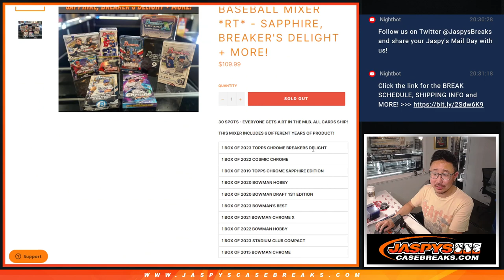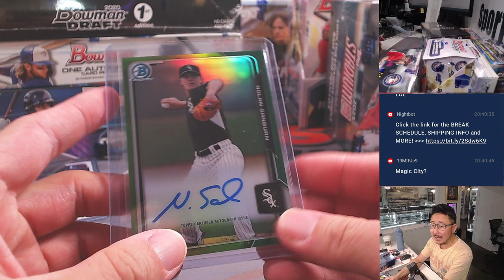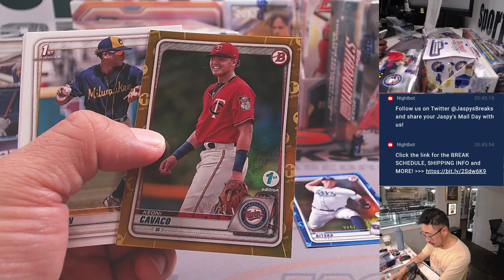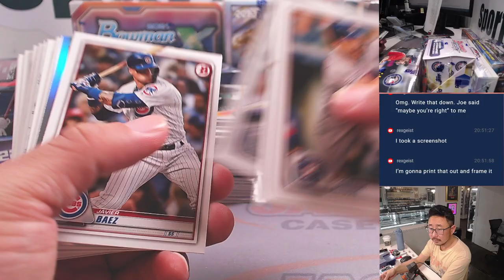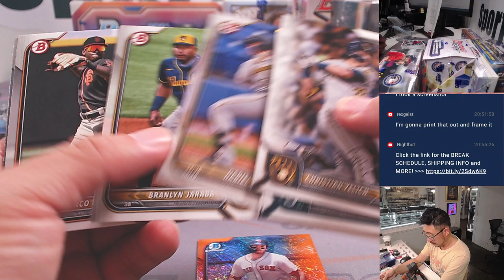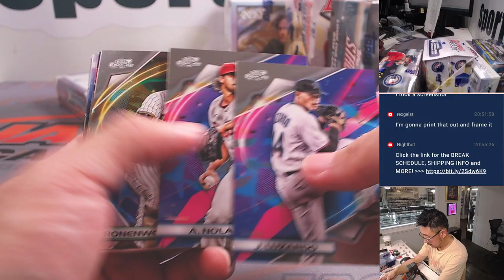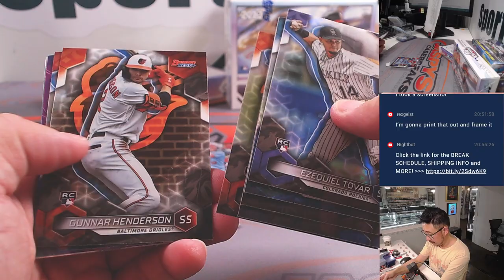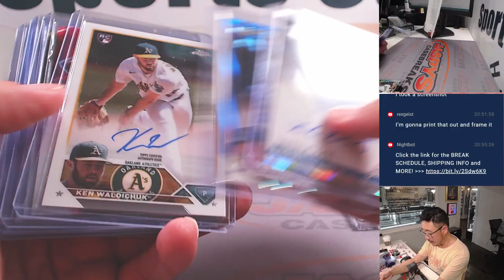Tu, 01/30/24 - JASPY'S 10-BOX GRAND SLAM BASEBALL MIXER *RT*